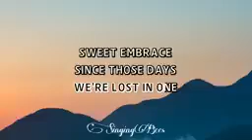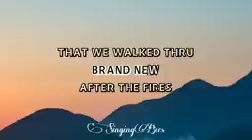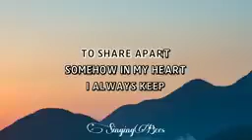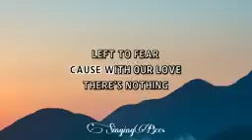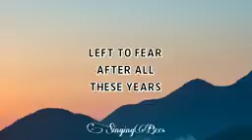AFTER ALL THESE YEARS...KARAOKE VERSION 🎙️🎤🎹